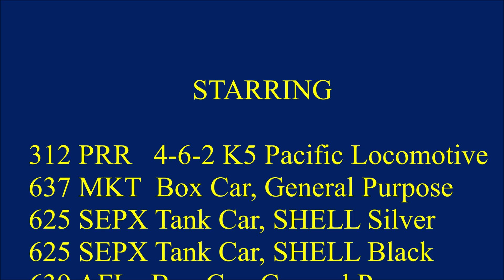American Flyer Factory Display #112 Setup-Part One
Track Setup and testing.

561 Billboard Horn (Substituted for the 566 Whistling Billboard with ATSF PA)
700  Straight Track
702  Curved Track
705   Remote Electric Uncoupler
720A Pair of Left Hand Switches
726    Straight (Grey) Rubber Roadbed
727    Curved (Grey) Rubber Roadbed
766    Animated Station and Car and 735 Car (two operating passenger coaches)
771   Operating Stockyard and 736 Car (two operating stock cars)
772   Water Tower (Substituted the Checkerboard for the Colber Water Tower)

Awaiting the arrival of 755 Talking Station
Awaiting the arrival of the 769 Revolving Aircraft Beacon

Using an 18B transformer